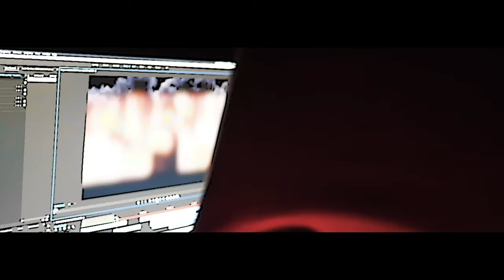Sg Kpeezy X Sg Capo - Ace&Mitch (Official Music Video)